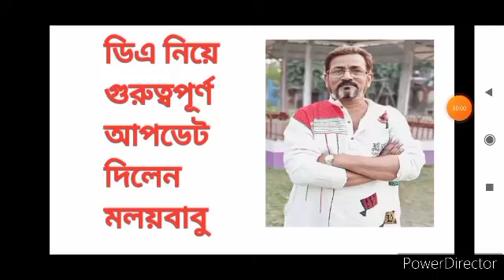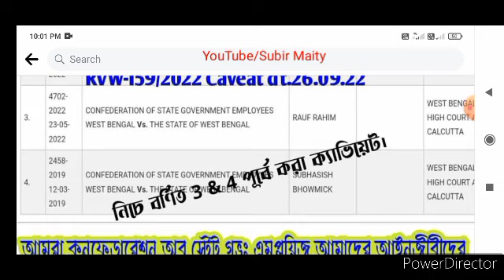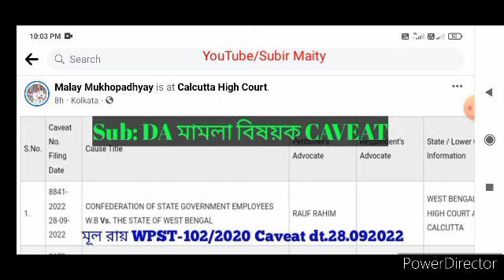ডিএ মামলা নিয়ে গুরুত্বপূর্ণ আপডেট দিলেন মলয়বাবু। DA case update